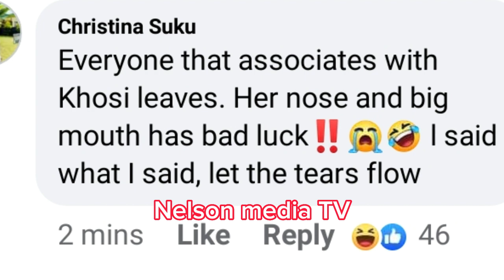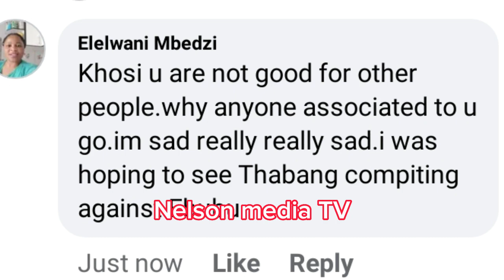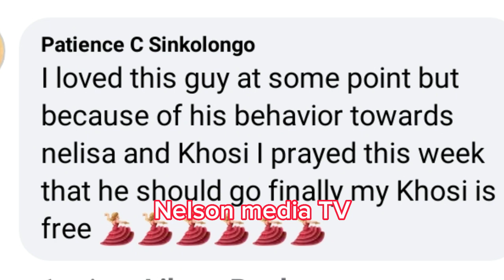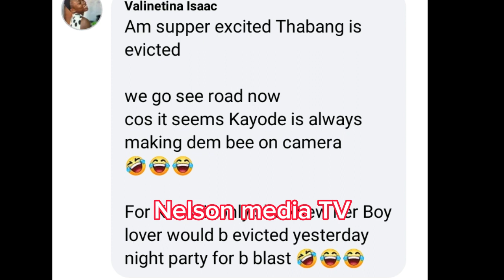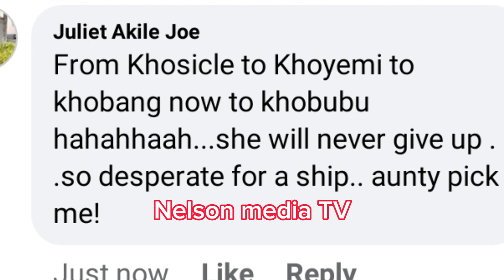BBTITANS wăhąĺă✖️👉KHOSI cřiès øut as THABANG EVICTED from BBTITANS house🙆‍♀️